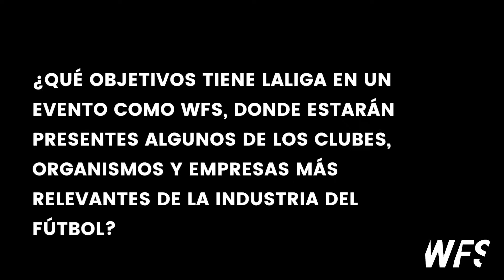WFS Video Capsule - Javier Tebas, Presidente de LaLiga